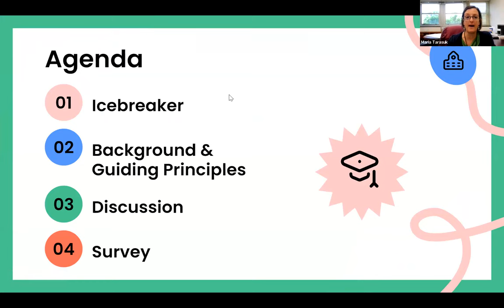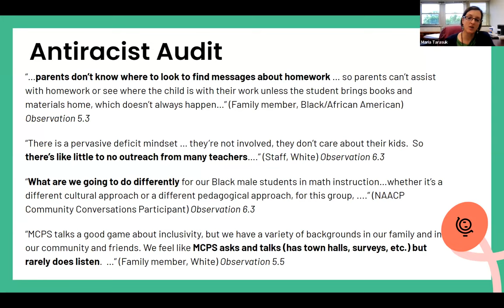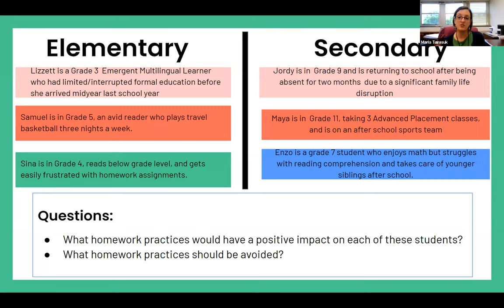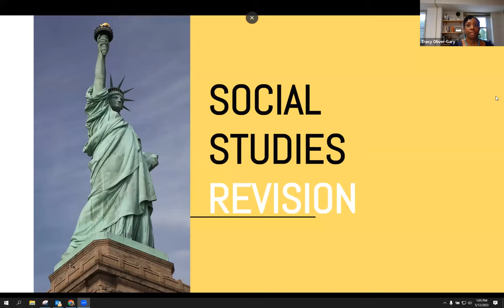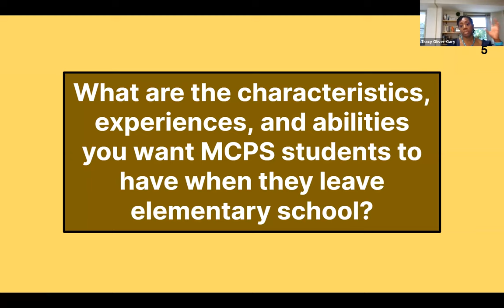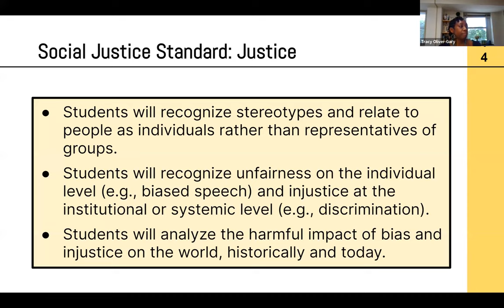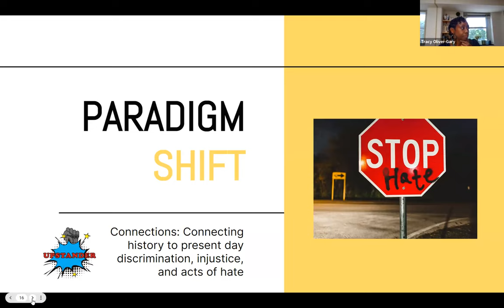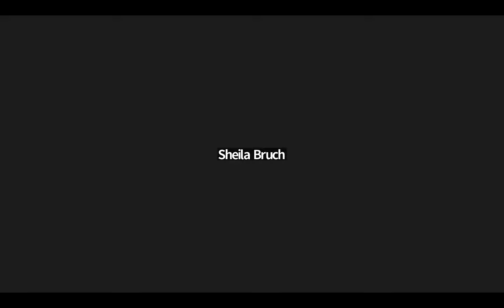MCPS/MCCPTA Community Forum on Homework and Social Studies